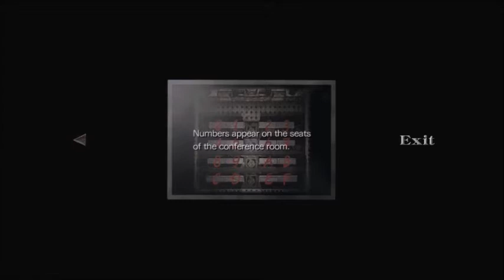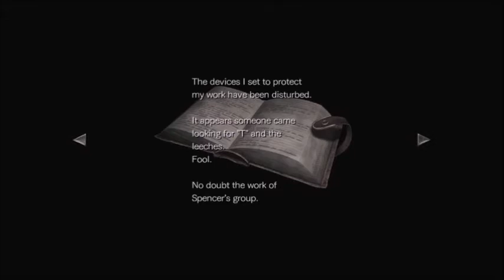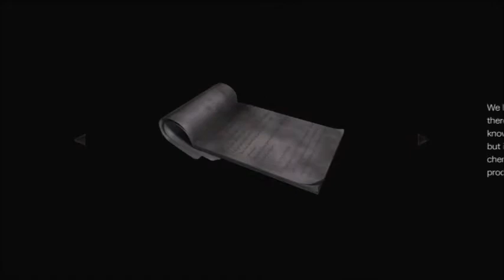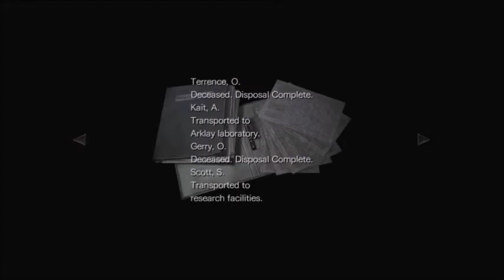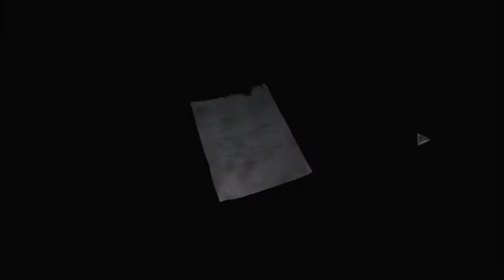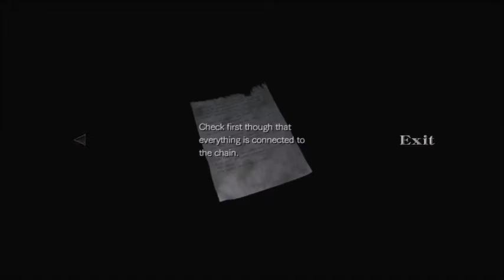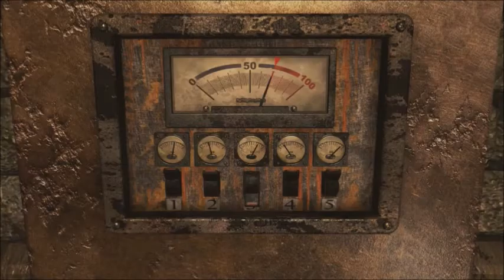Resident Evil 0 l part 3 no commentary let's play